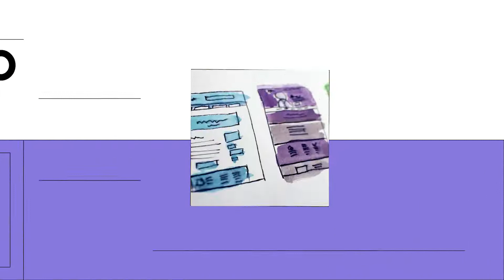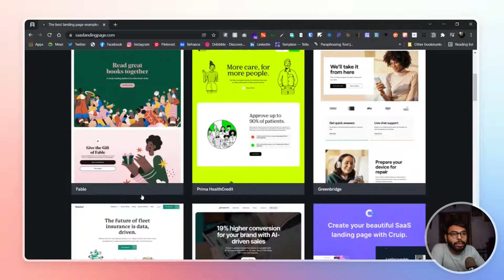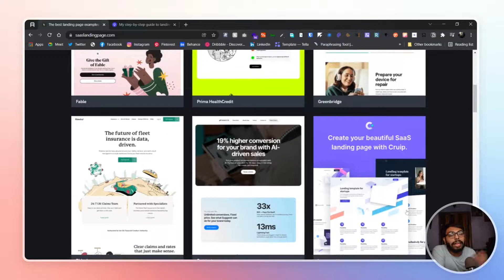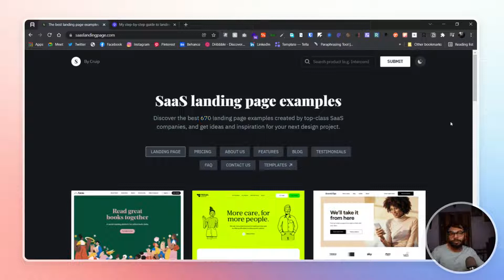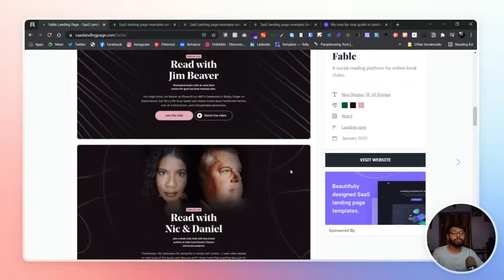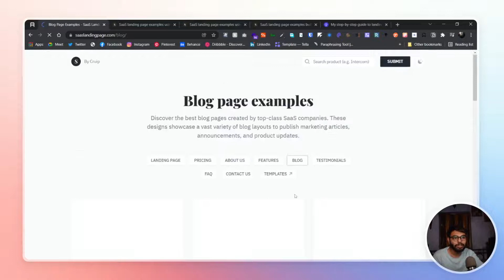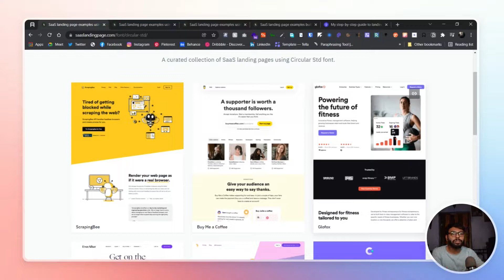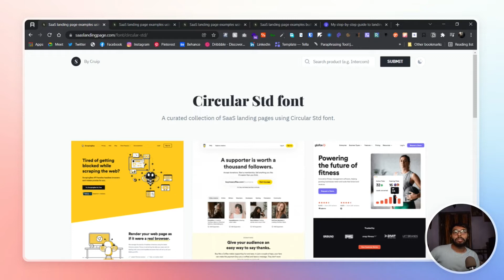Study best Landing pages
Featured Site link

Let's have a chat on other platforms too.

Hi! Guys,
I am Mehul a college student and entrepreneur from India. I like to talk about productivity, design, branding, tools, tips and tricks, finance and a whole lot of other things. Basically what you can expect from this channel is a cool new tool or trick with every new video. If you're an internet geek just like me, I hope you will like this channel.